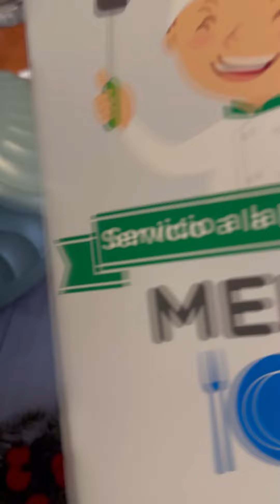আমেরিকার হসপিটাল এ কিভাবে খাবার অর্ডার দেয়া হয় এবং কি ধরনের খাবার সরবরাহ করা হয়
আমেরিকার হসপিটাল এ কিভাবে খাবার অর্ডার দেয়া হয় এবং কি ধরনের খাবার সরবরাহ করা হয় USA_hospital food breakfast lunch dinner food_item healthy_food#